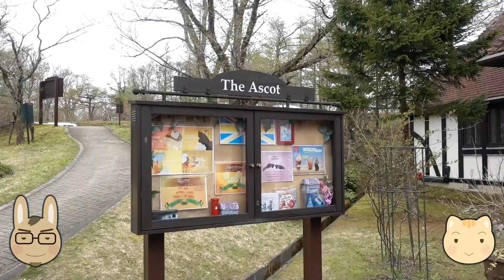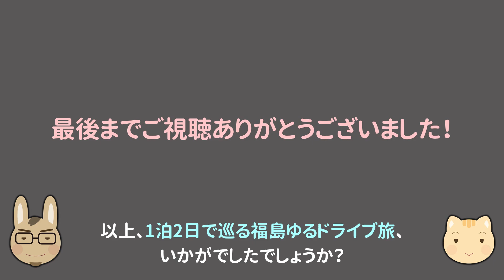【ブリティッシュヒルズ】パスポートのいらない英国でクリームティーを楽しむ！【ぽや旅】Cream Tea at British Hills, Fukushima, Japan Travel Vlog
旅2日目午後は大内宿からブリティッシュヒルズへ！花より男子の道明寺邸のロケ地としても知られる中世英国のマナーハウス/街並を再現したホテル/施設です。
【ぽや旅 223｜春の福島ドライブ旅2021】

観光や詳しい地図情報はブログ記事にまとめています↓
★この旅の様子をはじめからご覧になる場合は↓こちらのリストからどうぞ☺

‹チャプター›
0:00　ぽや旅をご覧いただきまして有難うございます！
0:24　ブリティッシュヒルズへ
2:24　アスコットティールームでお茶（クリームティー/アスコットティー）
4:34　ご視聴ありがとうございました！

★撮影機材：商品リンク/amazonアソシエイト
sony RX100-M5
sony DSC-WX350
GoPro Hero9 Black